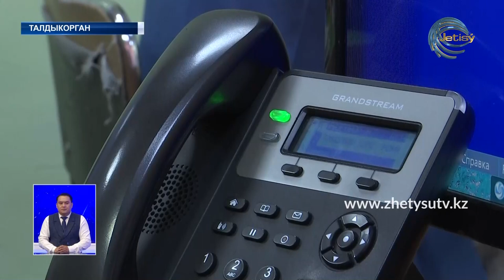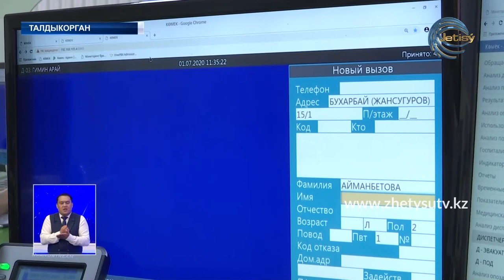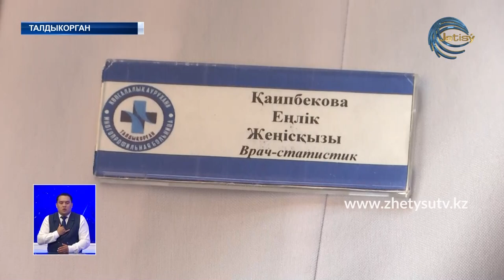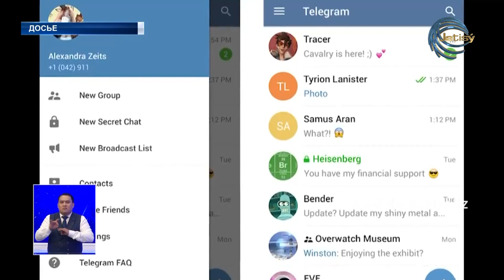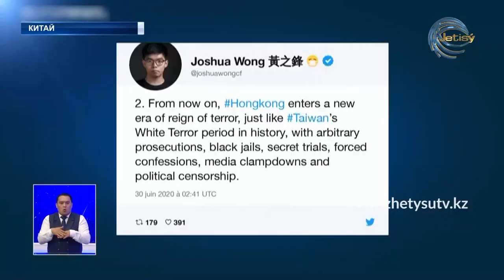НОВОСТИ ЖЕТЫСУ (01.07.20) ПОЛНЫЙ ВЫПУСК 21:30